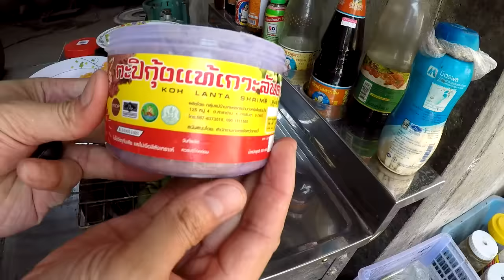น้ำพริกกะปิเกาะลันตา ของฝากจากกระบี่